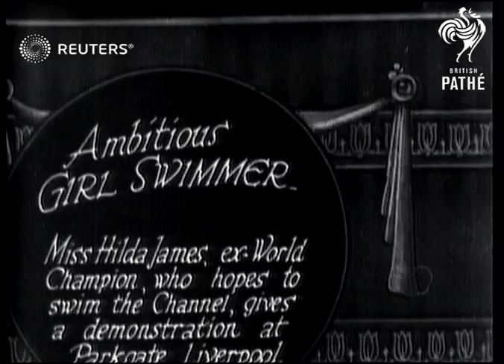Swimming demonstration by Hilda James (1927)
Olympian Hilda James demonstrates swimming for onlookers

Full Description:

SLATE INFORMATION: Ambitious Girl Swimmer

England: Liverpool: Parkgate:
EXT

SWIMMING: Demonstration by Miss Hilda James

swim, pool, British swimmers, freestyle, Hilda James
Background: Olympian Hilda James demonstrates swimming for onlookers